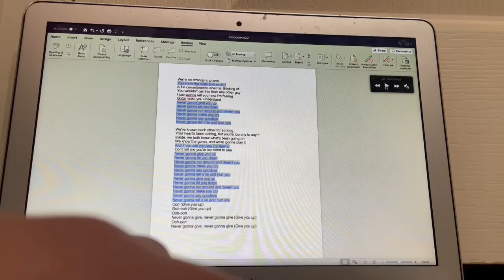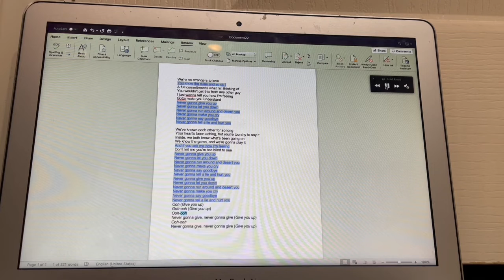Computer sings never gonna give you up for the first time.(very emotional)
I’ll play this at my funeral.